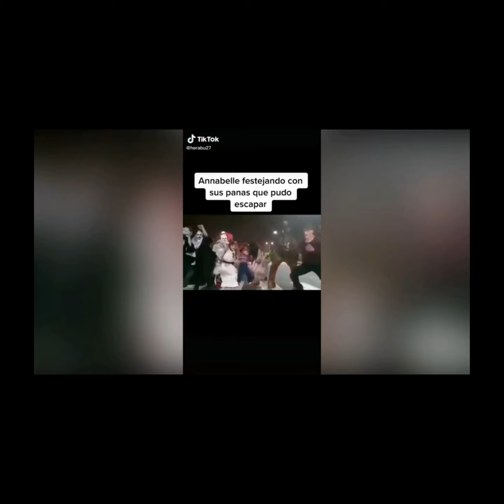THE HAUNTED SCHOOL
Hiiii friends so actually I almost forgot that Halloween is coming so I'm actually excited

Narrator(LOL youtuber)
character¹ (Butterfly)
character ²( mommy)
character³ (dragonfly)
character ⁴ (brown-E)
character ⁵  ( my mother's mother[ my maternal grandmother)
Editing (LOL youtuber)

and other peoples name making this video ( LOL youtuber)

More huanted videos

The haunted trip

Darjeeling headless ghost

Hope you guys enjoyed this video bye guys